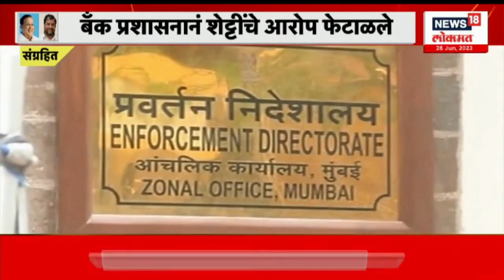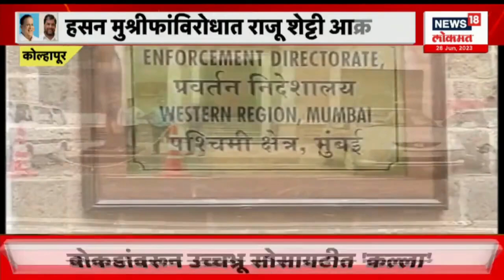Raju Shetti Criticizes Hasan Mushrif | कोल्हापूर जिल्हा बँक शेट्टींच्या रडारवर | Marathi News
Swabhimani Shetkar Sangathan leader and former MP Raju Shetty has started taking an aggressive stand against Hasan Mushrif

 कोल्हापूर जिल्हा बँक शेट्टींच्या रडारवर
n18oc_news